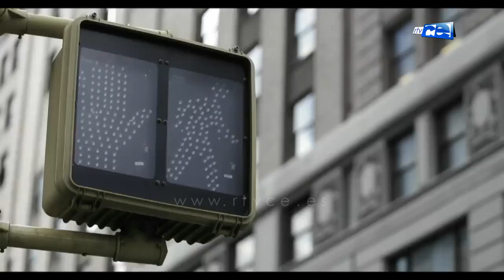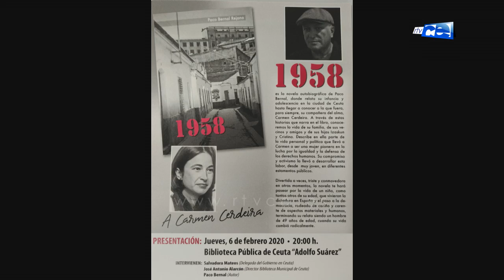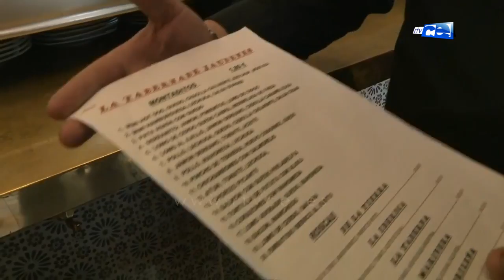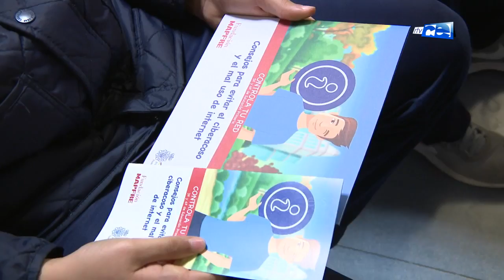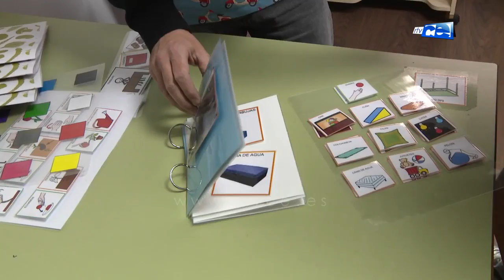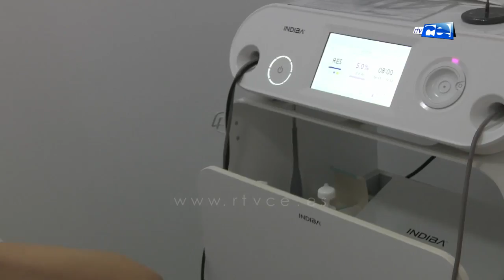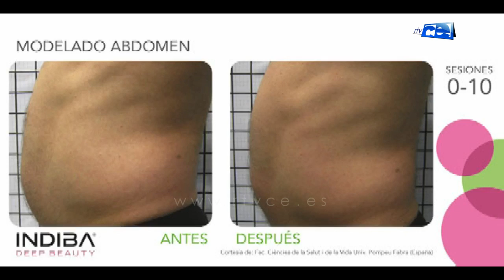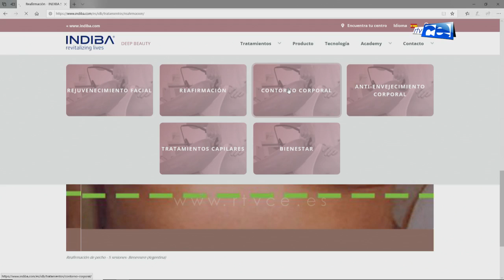EL PASEO 06 02 2020